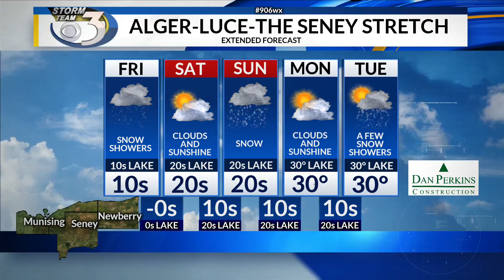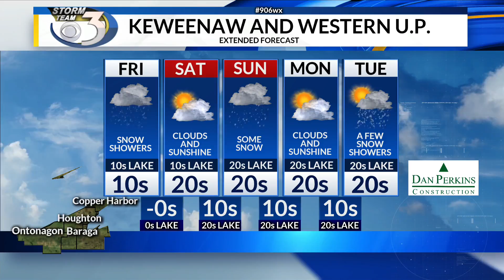LOCAL 3 THURSDAY EVENING WEATHER FORECAST 2/6/2020